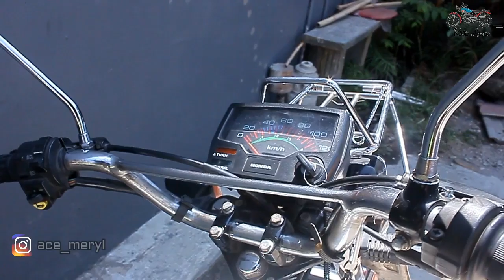Honda WIN 100 1991 Putih | Dulu Namanya bukan HONDA WIN 100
Mengulik kisah honda win 100 dari tahun 1984 sampai 2005. Ternyata ini sejarah honda win 100 tonton videonya sampe habis. Yang ada di video ini honda Win tahun 1991 asli warna putih.